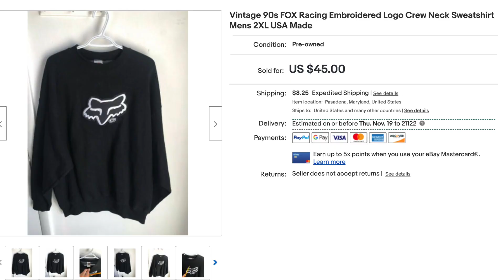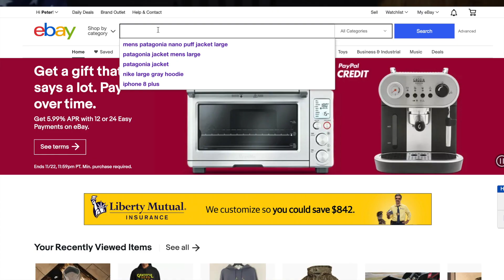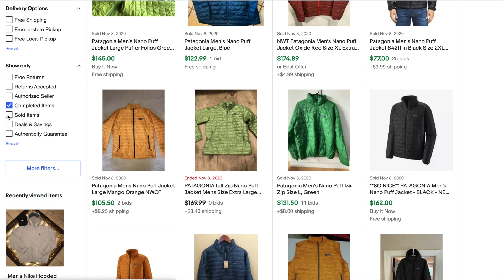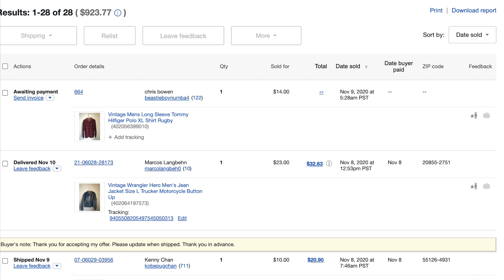How I Have Made An Extra $10,000 This Year Selling On eBay Part Time (Sell This!)